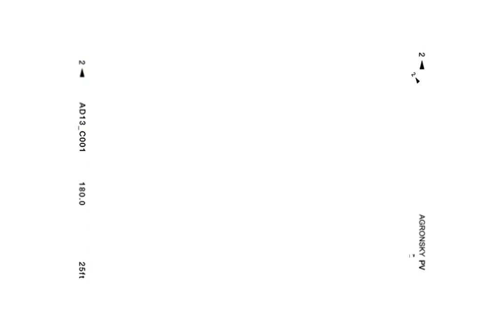the best of: Jodie Whittaker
Jodie Auckland Whittaker (born 17 June 1982) is an English actress. She came to prominence in her 2006 feature film debut Venus, for which she received British Independent Film Award and Satellite Award nominations. She was later praised for her roles in the cult science fiction film Attack the Block (2011), the Black Mirror episode "The Entire History of You" (2011), and as grieving mother Beth Latimer in Broadchurch.

On 16 July 2017, the BBC announced that Whittaker would become the thirteenth and first female incarnation of The Doctor[1] in the British TV series Doctor Who. She formally assumed the role from Peter Capaldi in the 2017 Christmas special episode "Twice Upon a Time" when Capaldi's Twelfth Doctor regenerated into Whittaker's Thirteenth Doctor. Whittaker appeared in her first full series as The Doctor in the eleventh series, which premiered in October 2018. She continued in the role in the twelfth series in 2020. On 22 January 2020 Whittaker announced that she would reprise her role as the Thirteenth Doctor in the thirteenth series of the sci-fi show